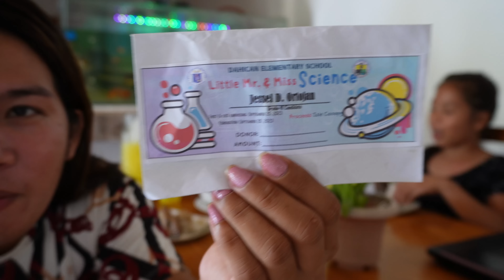UPDATE SA AMING MGA SUGPO + GUMAWA KAMI NG FEEDING TRAY SA MGA SUGPO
Hello MGA KA LOVE Kami po ang FRANULY LOVE TEAM From MINDANAO I Magallanes Agusan del Norte. WELCOME po sa aming Channel at syempre sa aming buhay fishpond kami po ay mag kasintahan  peru ang turing namin sa isat isa ay mag asawa napo dahil kami ang nasama na sa isang bobong hindi man kami kasal peru nakakatak sa aming puso ang bawat pagmamahal sa aming isat isa. Ang buhay namin ay nagsimula sa fishpond at proud na proud kami sa buhay fishpond namin dahil mas nakilala namin  ang isat isa kung sino talaga kami at sa fishpond lang namin  napatunayan na kahit sa hirap at ginhawa kami ay magkasama hanggang sa aming huling hininga.